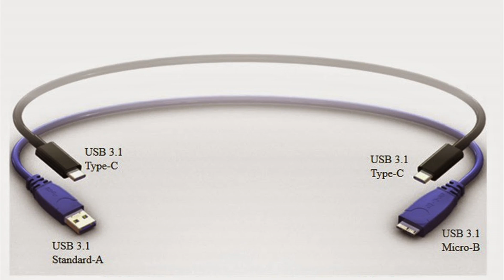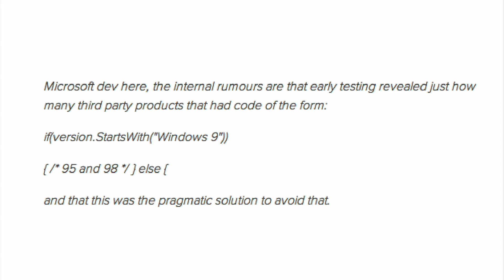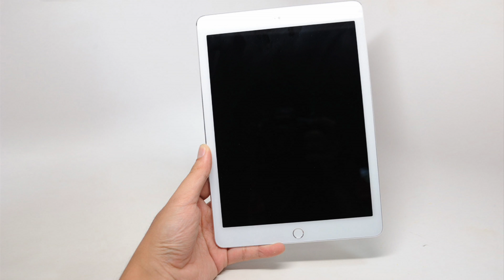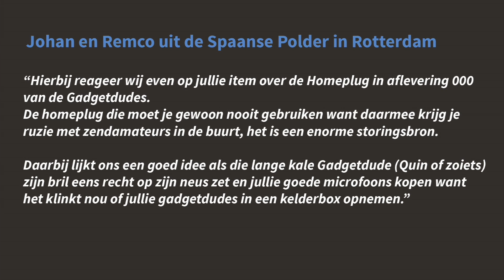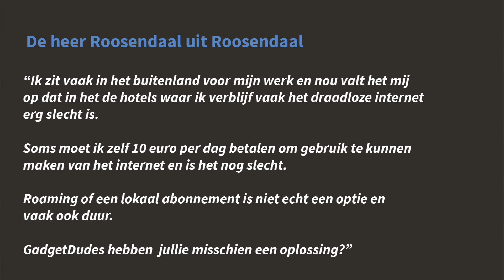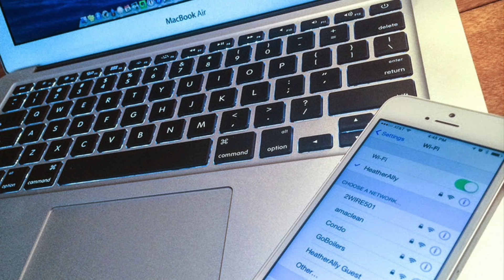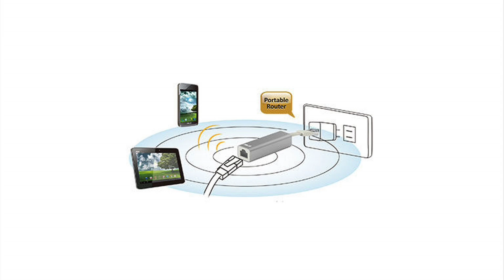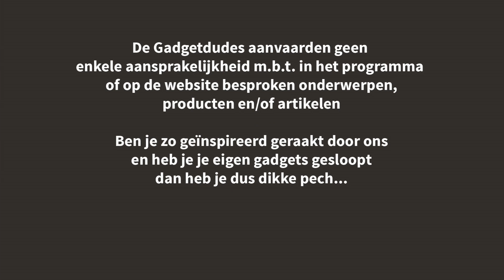GadgetDudes.nl afl 001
Dit is de eerste echte en volledige aflevering van de GadgetDudes gepresenteerd door de GadgetDudes Tom en Quin

In deze aflevering behandelen ze in het nieuws:
USB type 3.1 Type C

Oplaadpunten voor mobile telefoon in oude telefooncellen in Londen

Kijkersvragen:
Maak van je Apple Laptop een Wifi Hotspot